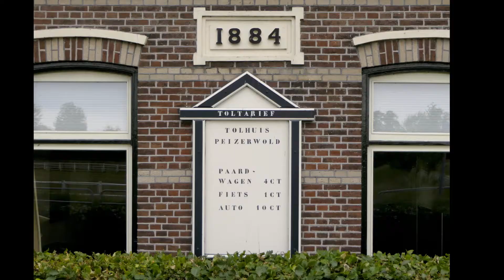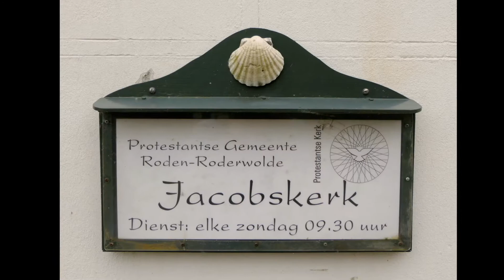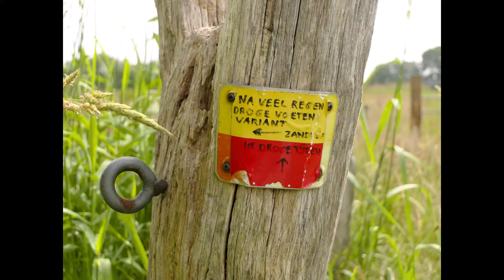Drenthepad - etappe 7: Peizerwold - Roderesch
Deze etappe van het Drenthepad doet het meest noordwestelijk gedeelte van Drenthe aan. Al spoedig na de start kom je in het dorpje Roderwolde met een molen inclusief museum en een alleraardigst kerkje waarvan de deur doorgaans open staat. De weg vervolgt naar een waterrijk gebied rondom het Leekstermeer. Hier waan je je in Friesland, maar het is toch werkelijk Drenthe. Na nog even doorwandelen raak je de oostzijde van Leek en door opvallend leeg natuurgebied loop je Roden binnen. Daar volgt de route een ietwat merkwaardig patroon, maar uiteindelijk kom je toch bij het plaatselijke hoogtepunt: Landgoed Mensinghe. Niet alleen het landhuis maar ook het bos is zeer de moeite waard en na een waterrijke omweg maak je daar uitgebreid kennis mee. Uiteindelijk eindigt de etappe bij het bescheiden Roderesch.